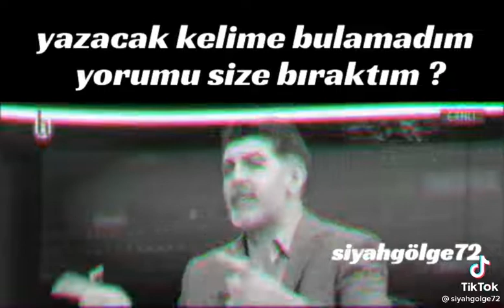Kürt halkın hiç bir hakkı yok | kendi vatanımızda üçüncü sınıf muamelesi görüyoruz